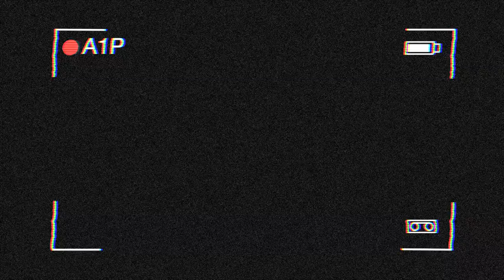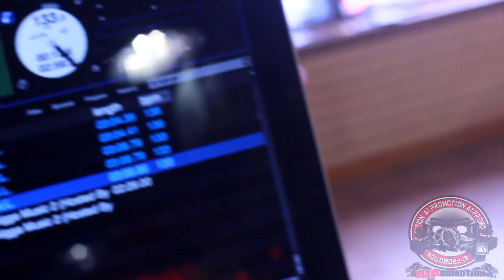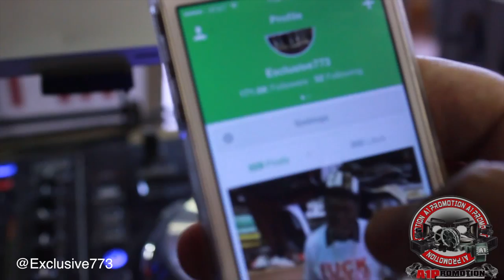A Day At @Exclusive773 w/Lincoln 2 Step | Part 1 [VLOG] Filmed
A Day At Exclusive One Stop Shop [WATCH IN HD]
Exclusive Located On 87th & Vincennes In Chicago, IL (Chiraq)
Featuring Social Media Sensation Lincoln 2 Step
Follow Exclusive @Exclusive773 | Follow Lincoln @Lincoln2Step
Visit Exclusive773.Com
Filmed By @RayyMoneyyy
Follow Me @RayyMoneyyy